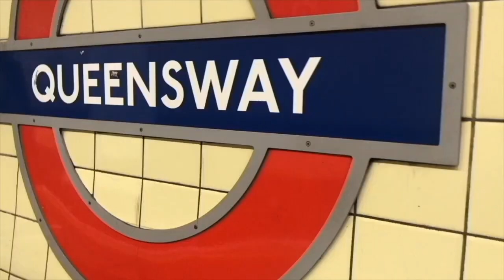The Mental Health Tag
Questions:
What Mental illness do you have?

When were you diagnosed?

Who Knows about it?

Do you receive treatment for it?

Has your mental illness stopped you from doing anything?

Is there anything in particular that helps you?

Can you describe what it feels like to have your mental illness?

What is a common misconception about your mental illness?

What do you find most difficult to deal with?

YoungMinds
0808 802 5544 (parent helpline)